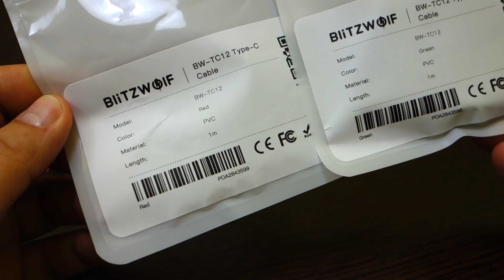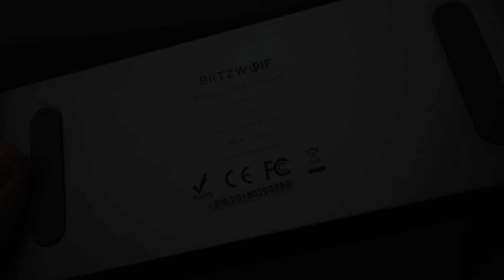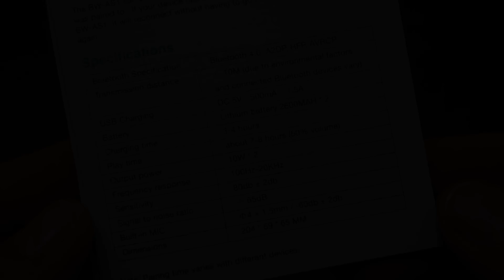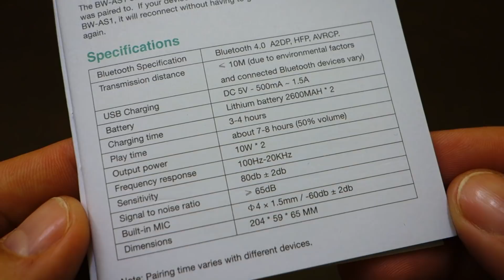BlitzWolf BW-AS1 Głośnik Bluetooth